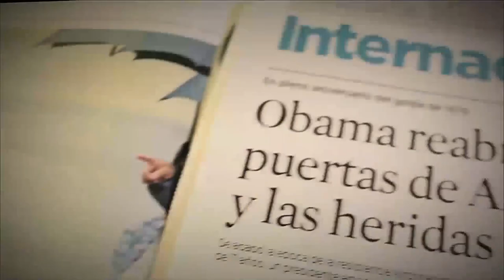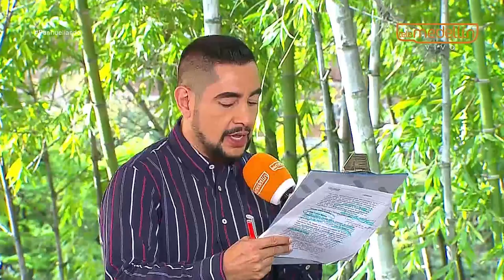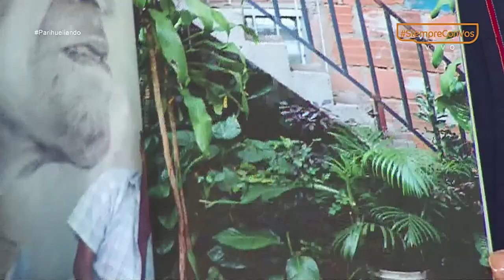Taller Tropical Moravia [Parihueliando con vos] Telemedellín